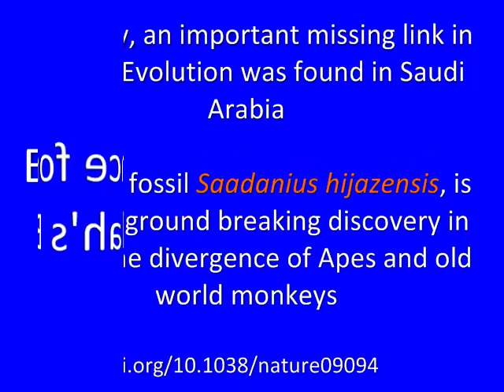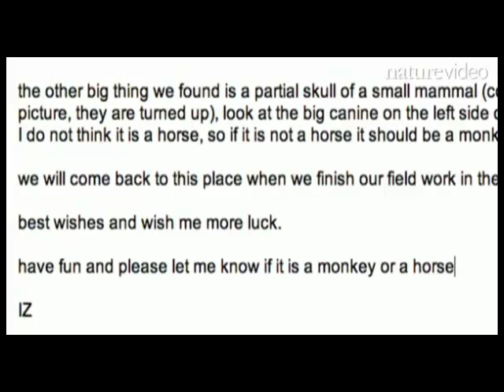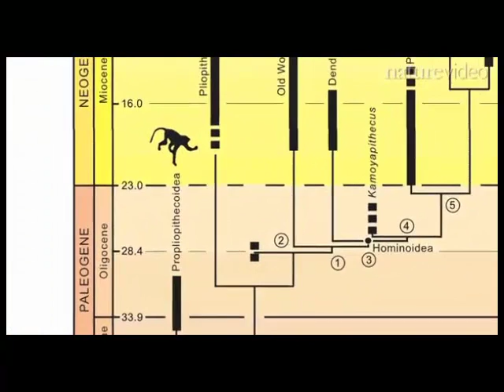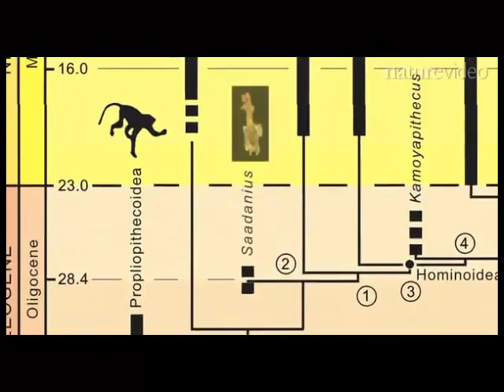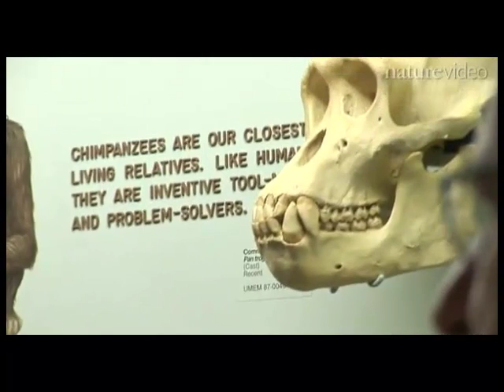Evidence for Evolution in Allah's Backyard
An important missing link in Human evolution was found in Saudi Arabia. Saadanius hijazensis is a primate fossil which explains divergence of Apes and old world monkeys.

Visit Nature.com for more.